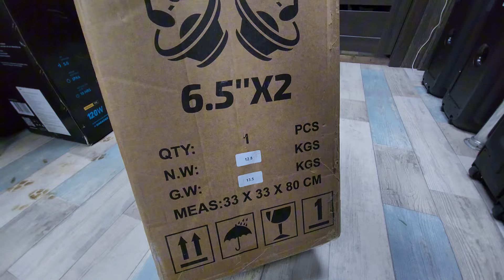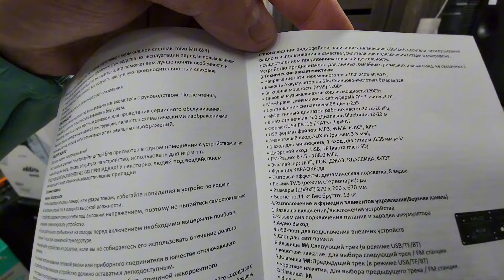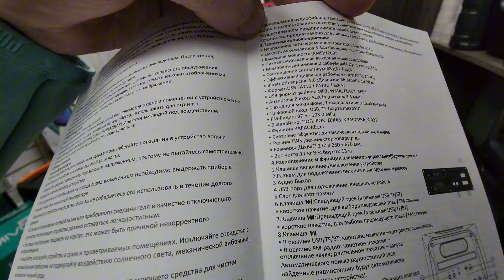MIVO MD 653 распаковка Обзор ‼️ Портативная акустическая система караоке в корпусе МДФ 👍ЗАКАЗАТЬ ⬇️